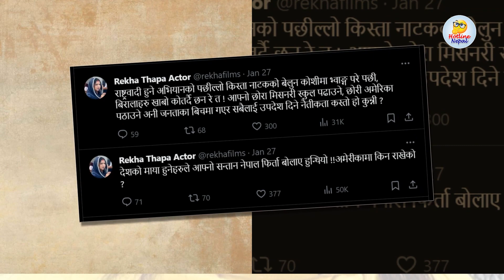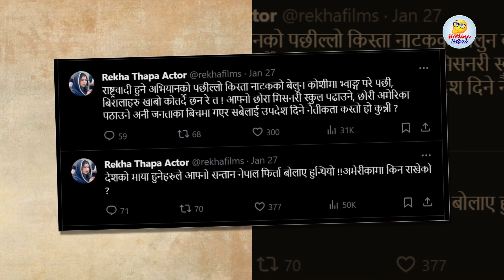Rekha thapa VS Rajendra lingden || रेखा थापा र राजेन्द्र लिङ्देन बिच चर्कियो विवाद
रेखा थापा र राजेन्द्र लिङ्देन बिच चर्कियो विवाद | Rekha thapa VS Rajendra lingden